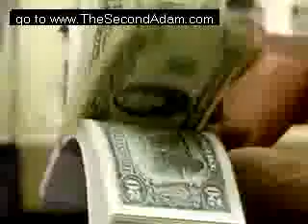The Ten Keys to Prosperity (1 of 2)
Prophetic Ministries and Personal Prophecy Counseling.
Free prophetic newsletter and Christian resources.  If you like Sid Roth, Elijahlist, and other prophetic ministry, then sign up for our newsletter, online prayer, and personal ministry.

God Bless!